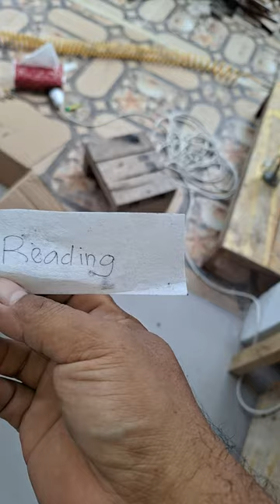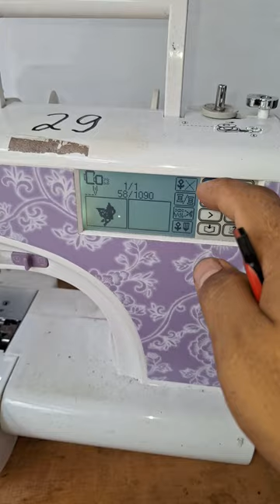M29 keluhan Mesin yoko loading doank - KIAN PERKASA SCMB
M29 keluhan Mesin yoko reading doank